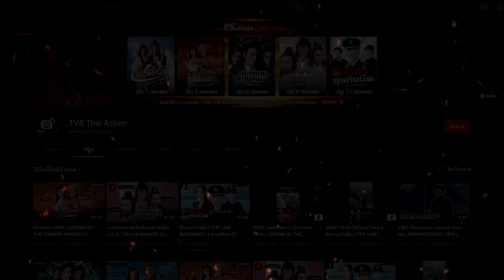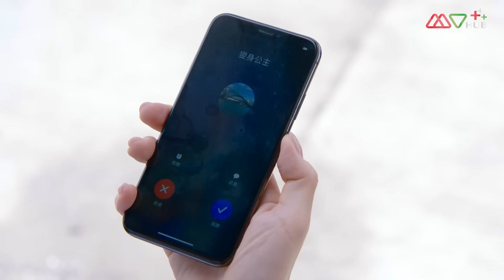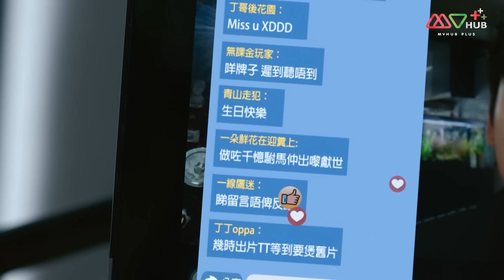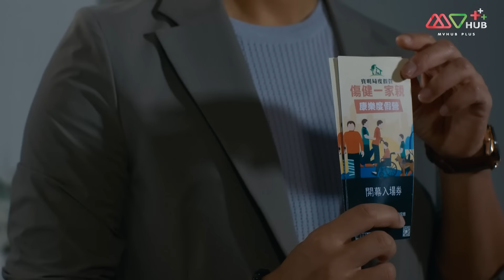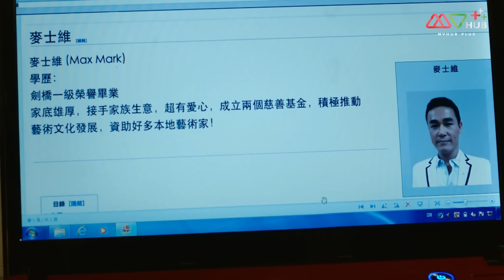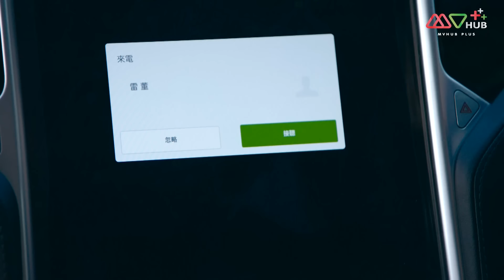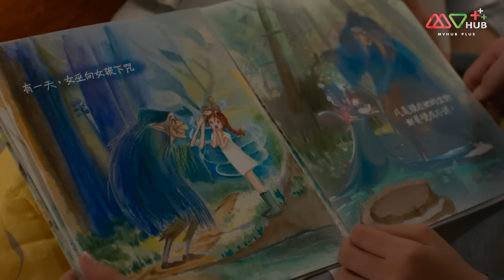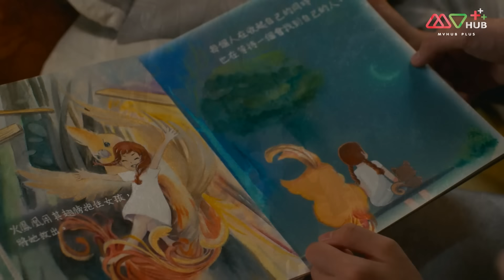สะดุดรักยัยจอมเฮี๊ยบ ( CHILDHOOD IN A CAPSULE ) [ พากย์ไทย ] l EP.5 l TVB Thailand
เหลยจื่อถง นักธุรกิจสาวประสบอุบัติเหตุสูญเสียความทรงจำจากผู้หญิงที่เต็มไปด้วยความเชื่อมั่นกลายเป็นหญิงสาวที่มีเพียงแค่ความทรงจำในวัยเด็กที่เต็มไปด้วยความไร้เดียงสา ติงโหย่วอิงคือชายหนุ่มที่รู้เรื่องราวนี้เขาจึงได้รับการขอร้องจาก เหลยอวี้เฉียว พ่อของเหลยจื่อถงให้เก็บเรื่องนี้ไว้เป็นความลับและเขายังต้องคอยดูแลเหลยจื่อถงอีกด้วย จากความใกล้ชิดและความใสซื่อบริสุทธิ์ของเหลยจื่อถงทำให้ติงโหย่วอิงค่อย ๆ รักเธอขึ้นมาอย่างช้า ๆ แต่แล้วอาการป่วยของเหลยจื่อถงเริ่มรุนแรงขึ้นเรื่อยๆเธอจึงต้องเข้ารับการผ่าตัดสมองโดยด่วนซึ่งนั่นอาจจะทำให้เหลยจื่อถงสูญเสียความทรงจำในวัยเด็กและตัวตนในแบบที่ติงโหยวอิงรู้จักไปตลอดกาล

นักแสดงนำ:เกาไห่หนิง, จางเจิ้งหล่าง, เฉินจ่านเผิง